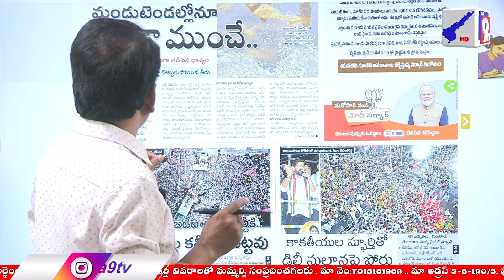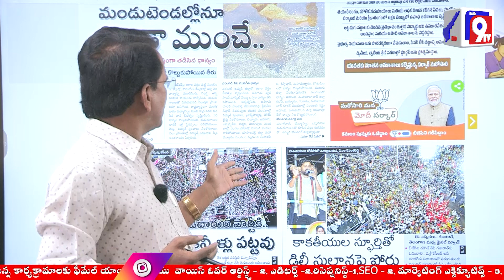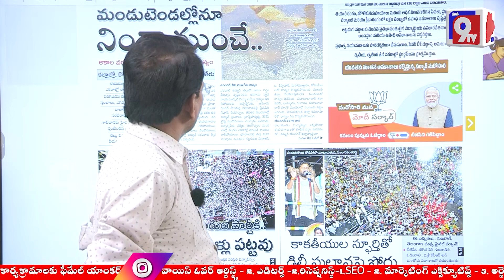ప్రకృతి కన్నెర్రజేసింది | Nature beckoned | Mana9Tv News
ప్రకృతి కన్నెర్రజేసింది Nature beckoned @Mana9TvINews